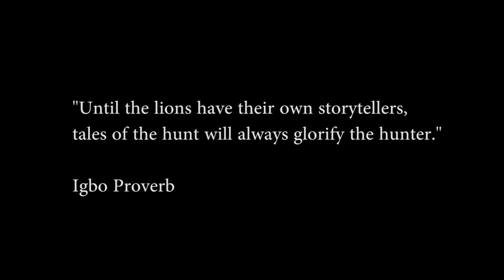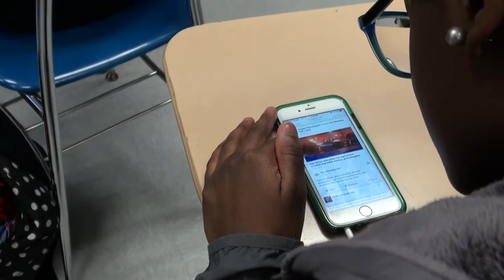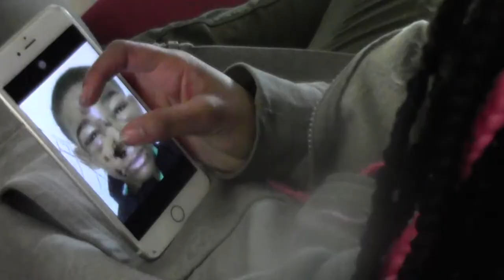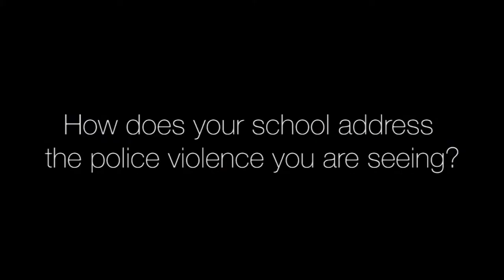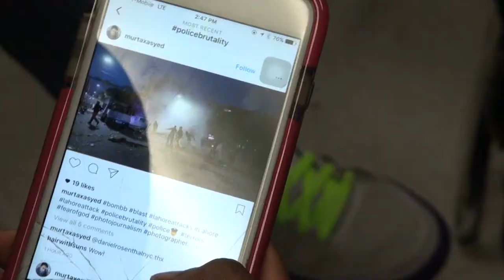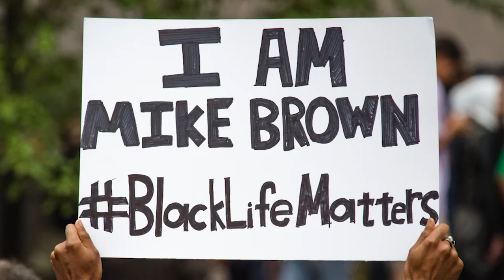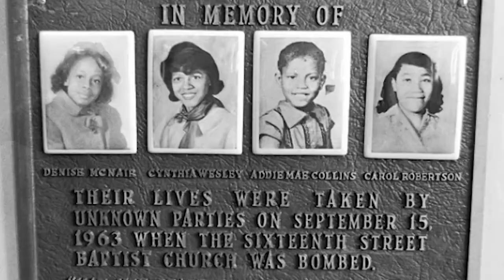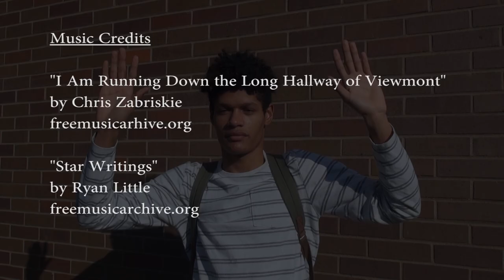Police Brutality in the Media: Through Our Eyes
In this documentary, we discuss how graphic images of police brutality in the media affect us. We explore how these images desensitize us and affect our mental state and wellbeing. But they also stir our anger and make us want to take action. In short, we ask the question: in what ways are these graphic images both helpful and harmful?